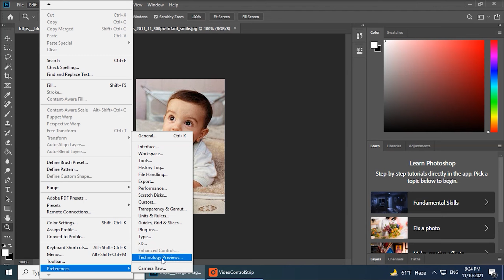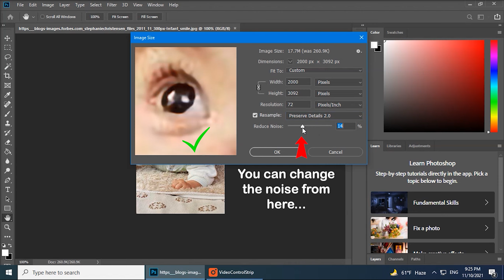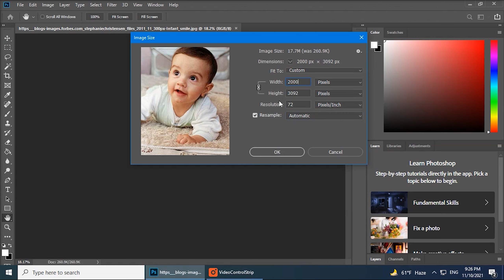Convert Low Resolution Images into High Resolution With Technology Preview Photoshop CC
Converting Low-Resolution Images to high-resolution images in easy steps with Technology Preview in Photoshop CC

If you have any questions about this or anything else about Photoshop CC, just drop us a line :)